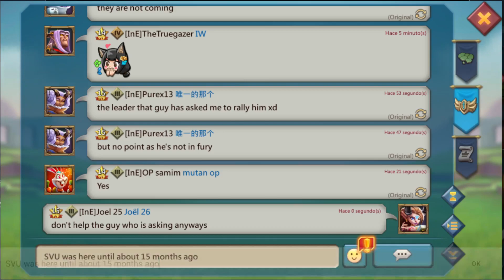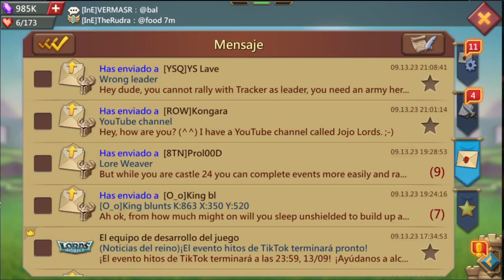Lords Mobile - Guaranteed epic or better Artifact on Calviin19 - Then not stopping the recording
Since there was a guaranteed epic or better Artifact chest drop on my third account Calviin19, I wanted to record it. However, I didn't stop the recording and it kept recording without me noticing it.